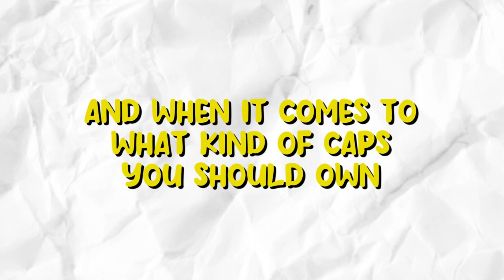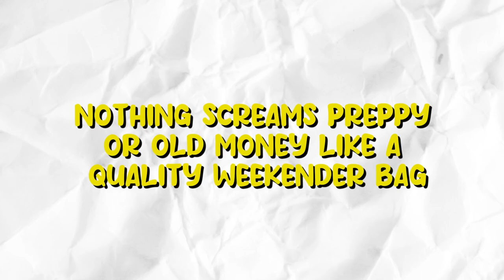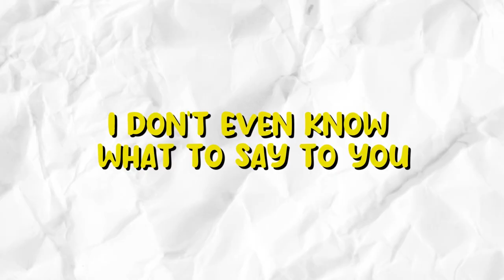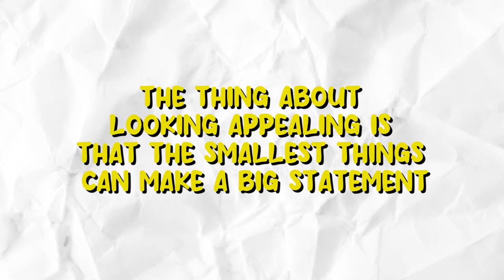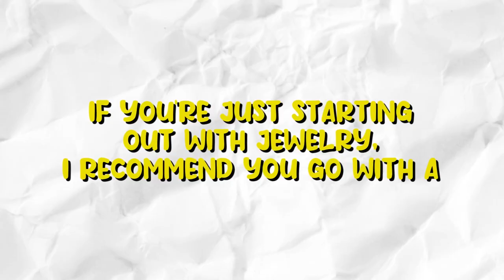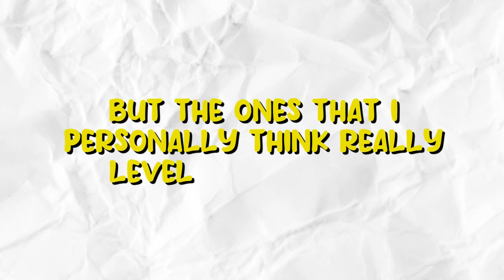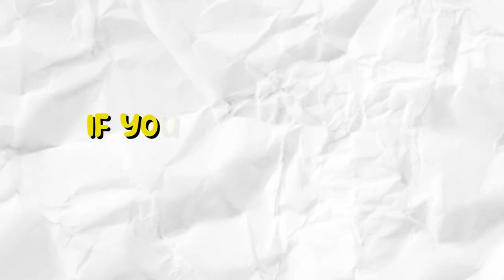accessories every man MUST own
Even though your mind, your body, and your face determine your appeal, the smallest things—like how you carry yourself,  what you wear and how you choose to accessorize—can also make or break your appeal. Truth is…your accessories level up your attractiveness.
Your accessories say a lot about what kind of man you are. They announce whether or not you take care of your appearance, or if you’re a slob. Use the accessories on this list to up your appeal and level up your confidence for your own gratification.